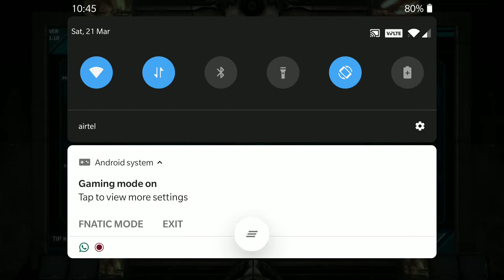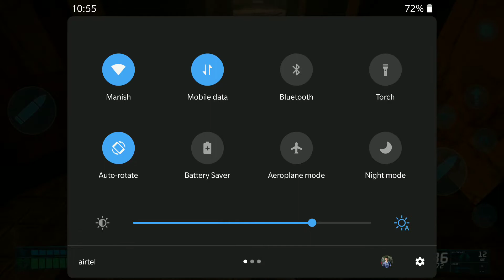Project RIP Mobile Gameplay 1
Battle against hordes of demons in Singleplayer Horror Survival Horde Shooter.

Life as we know doesn’t exist, hordes of undead and demons have emerged and now rule the earth. The human race was forced to live in underground shelters in order to survive. To take what used to be theirs, humanity gathered forces and established small specialised teams to eliminate the threat. This action was called Project Rest in Pieces, aka R.I.P .

Killing the undying would not be enough, instead humanity developed an extremely advanced AI technology to manipulate specialized forces, now called “Agents”, in order to command from headquarters.

Using this advanced technology, AI called by project’s name “R.I.P.”, managed to capture the leftover souls of the undead to perform improvements on Agents gear, weaponry, but also on their strength and abilities.

Now it’s up to you, to save what remains...

⚔️Main Features⚔️

▶ Realistic FPS Movement and Weapon Mechanics
▶ Blood & Gore Dismemberments
▶ Multiplatform Global Scoreboards to compete with other Players
▶ 20 Weapons to choose from and upgrade their stats and skins
▶ Melee combat from knife to Katana
▶ 6 Specialized Perks to use in combat
▶ 8 Agents to choose, with leveling system
▶ 34 Avatars for prestige
▶ 70 Achievements with rewards
▶ PickUp items to boost your efficiency
▶ 3 Mission type Levels + 3 Arenas for unlimited Horde play
▶ AAA Quality Graphics
▶ Outstanding Sound effects and Music

✞ Make humanity’s last stand. ✞

⚠️ Device Compatibility ⚠️

● GPU : Adreno 650/640/630/620/618/616/615/612/610/540/530/512/510/509
● GPU : Mali G77/G76/G52/G51/G72/G71/T880

📌 new high-end GPUs coming from 2020 and later are also being supported.